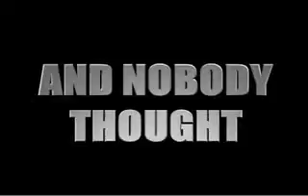A Crude Awakening Trailer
Filmmakers Basil Gelpke and Ray McCormack team up to deliver a grave warning in this documentary on the oil industry. Gelpke and McCormack are firm believers that the worlds oil resources are in dangerously short supply, and that the price of oil is about to rise to previously unthinkable levels. The film also offers some possible solutions to the oil crisis by looking at alternative energy sources.